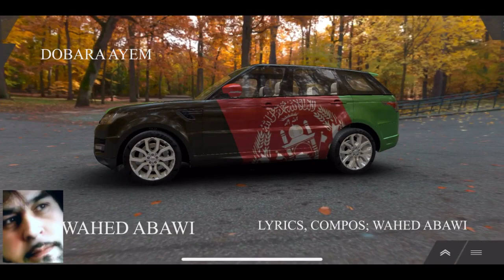ayom dobara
NEW SONG